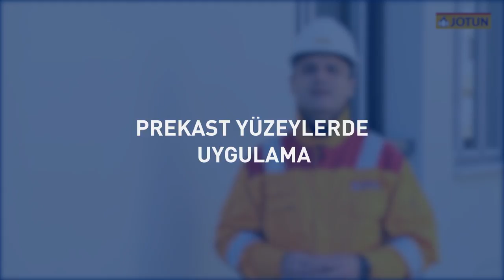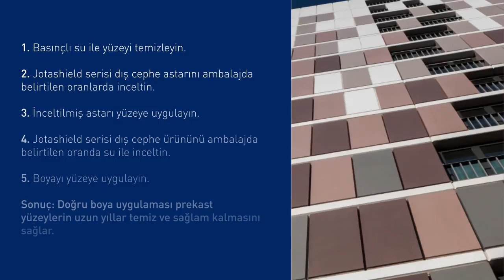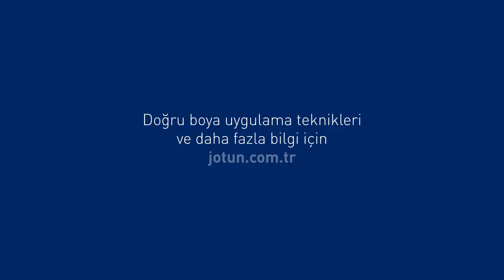Prekastın Çatlamaması ve Güzel Gözükmesi Nasıl Sağlanır?